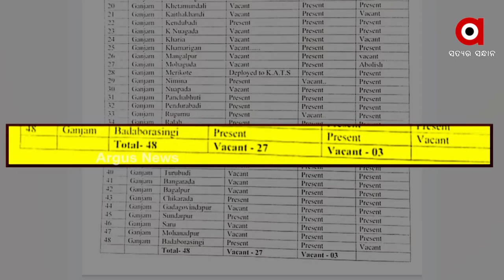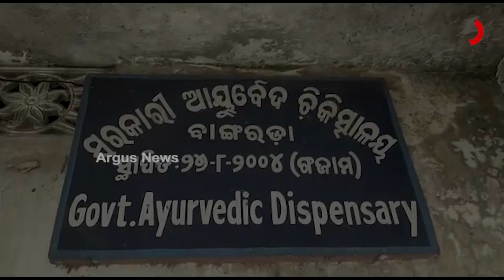Ganjam: Staff shortage ails ayurvedic dispensaries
Odisha government is making various plans to strengthen the health care system in the state. But the picture is quite different in Ganjam, where low-cost ayurvedic treatment remains grossly neglected in Ganjam. Even these dispensaries are also plagued by a lack of infrastructure and basic facilities. Posts for Ayurvedic doctors in the district are lying vacant, but the administration is not hiring any doctors.